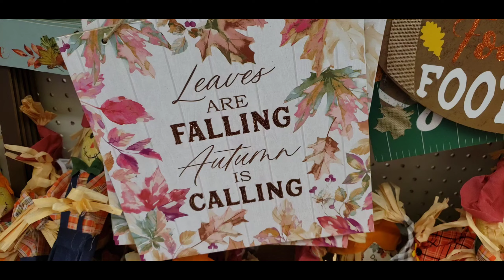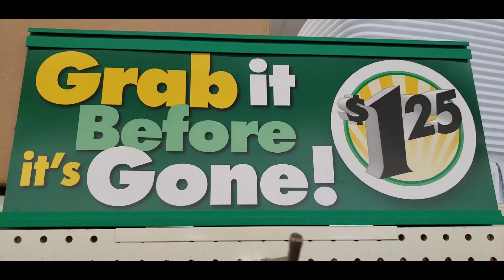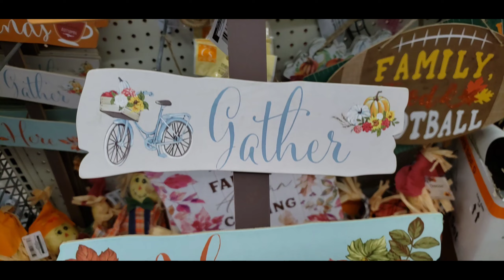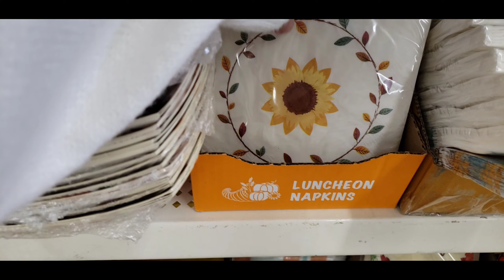Ep74 $1.25 cents Fall decor at DOLLAR TREE